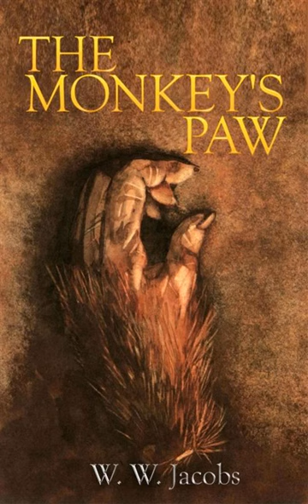The Monkey's Paw Part 3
by W. W. Jacobs